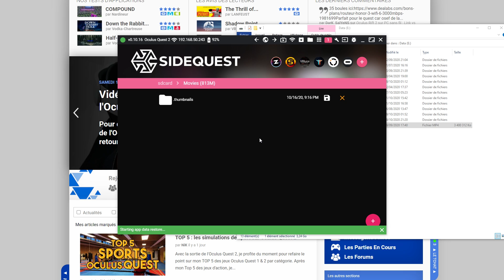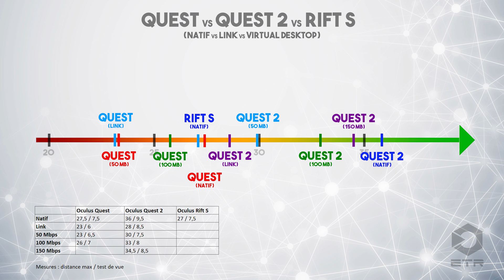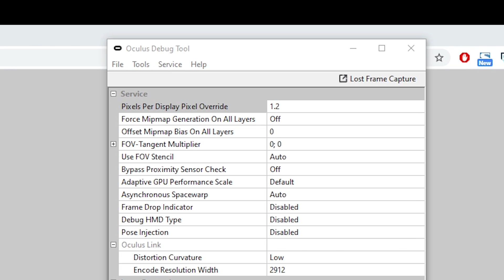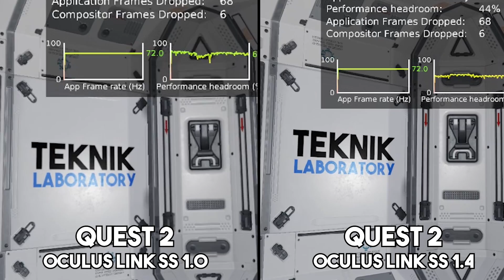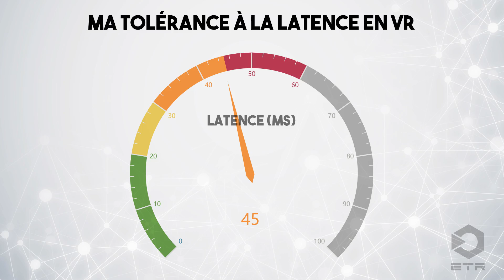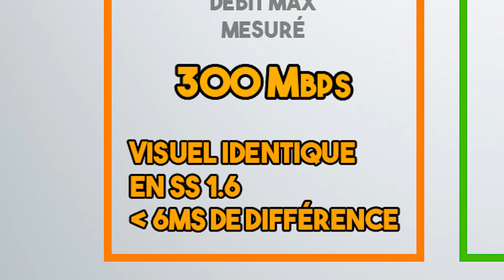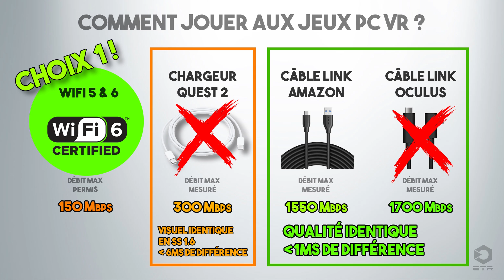TEST OCULUS LINK : le câble officiel est-il vraiment utile avec l'Oculus Quest 2 ?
Aujourd'hui, on teste le câble Oculus Link officiel de l'Oculus Quest 2. Comparez aux autres câbles moins chers et au mode sans-fil en Wifi 5 & 6, a-t-il un intérêt ? Verdict dans la vidéo !

- Câbles Oculus Link sur Amazon
- Mon câble

Mon routeur Wifi 6
Le routeur Wifi 6 de Virtual Reality Oasis qui a eu de meilleures performances

Pour l'achat d'un Oculus Quest 2 (de retour en stock) ou autres matériels dans d'autres boutiques en soutenant la chaîne :

Chapitres :
0:00 : Introduction
0:35 : Qu'est-ce que l'Oculus Link ?
0:56 : La connectique, la taille, le poids et la flexibilité
2:30 : Comparaison des débits mesurés
3:58 : Comparaison de netteté avec supersampling
5:58 : Performances et latence
7:04 : En jeu, ça donne quoi ?
7:45 : Comparatif des câbles
9:07 : En chargement de batterie, ça donne quoi ?
10:03 : Avis sur la connectique
10:23 : Synthèse et conclusion